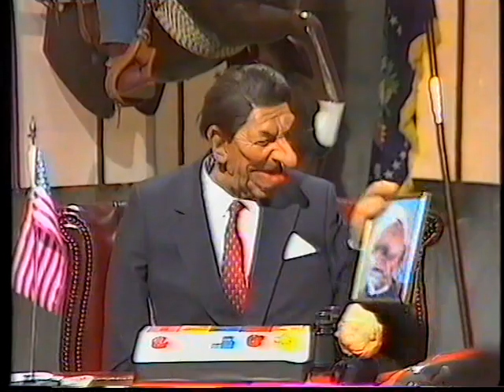SPITTING IMAGE Live on "Saturday Live" (1987)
In a TV first, the puppets from "Spitting Image" appeared in front of a live audience on Channel 4's entertainment series "Saturday Live!" Here's the Queen and Prince Philip opening anything, Prince Edward trying out as a stand up comedian and a question and answer session with Ronald Reagan! OTHERWISE, ENJOY!